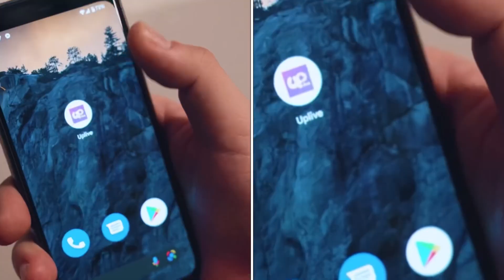ƯỚC MƠ IDOL (Parody) | Xuân Dích & Thế Một | Nhạc chế Trai Ngoan VS BẢN RẺ TIỀN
Em xin phép và cảm ơn ANH trai ngoan cho em sử dụng nhạc của anh CHỊ để em hoàn thành video parody hoat hinh rẻ tiền và lầy lôi này ạ
Mình rất có đam mê làm NHẠC CHẾ Nhưng vì không có kinh phí nên mình chỉ dựng nên được những video kém CHẤT LƯỢNG NÀY. Mình rất mong nhận được sự ủng hộ từ các bạn ạ
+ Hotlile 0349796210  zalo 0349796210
© Bản quyền thuộc về Đông Nhạc Chế
 © Copyright by Đông Nhạc Chế ☞ Do not Reup